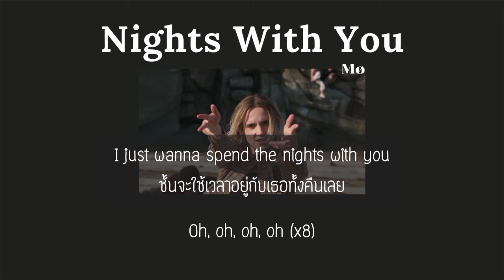[THAISUB] Night With You - MØ (แปลไทย)